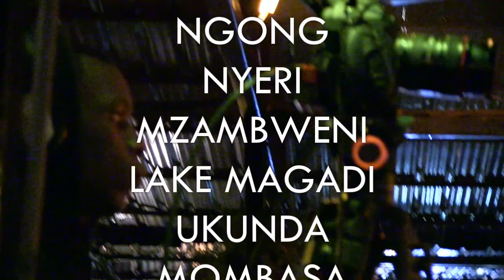lucky man's kenyan travel diary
Some personal impressions to increase the thrill for our upcoming tour dedicated to amazing Kenya and all the powerful women and mamas I was allowed to get to know in my life, asante sana Nina and bro Hardy.see y'all at Jamboday 2019 Nov. 16 in Cologne.